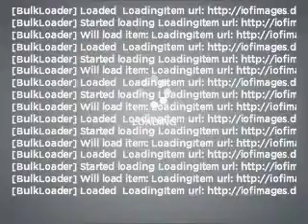2006 Ford F-150 - Woodstock GA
Year: 2006
Make: Ford
Model: F-150
Trim: XL
Engine: 4.6 liter 8 cylinder 16 valve
Transmission: 4-Speed Automatic
Color: White
Mileage: 56980
Address:
195 Woodstock Parkway